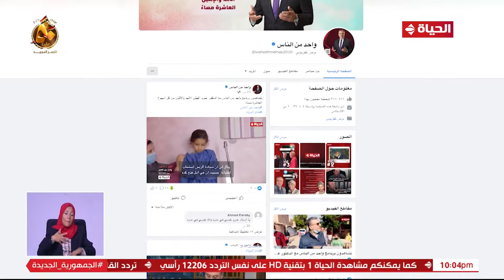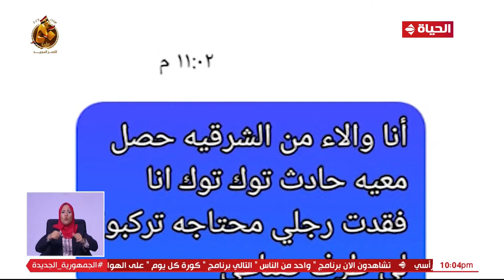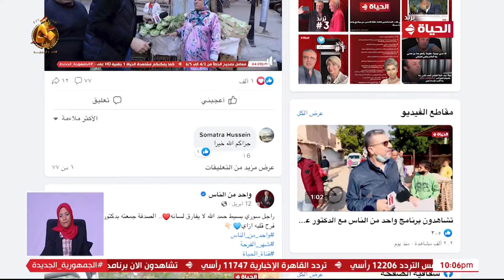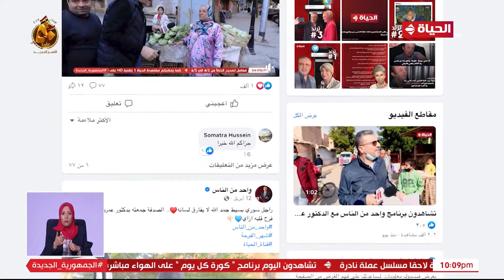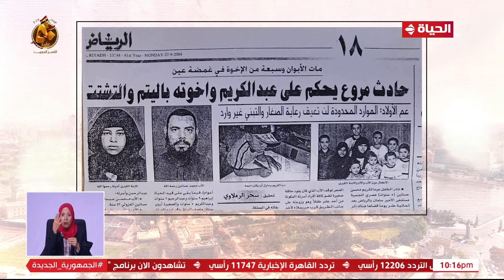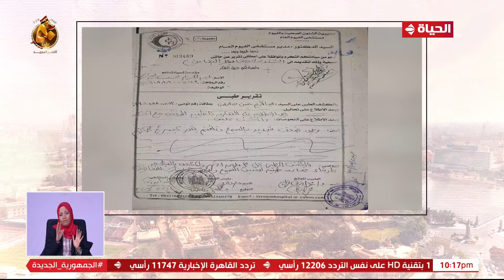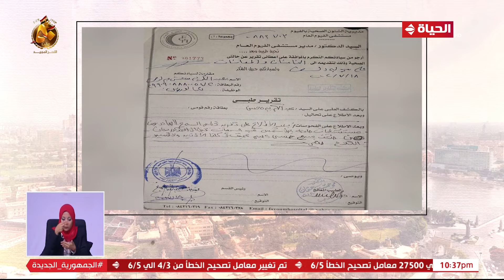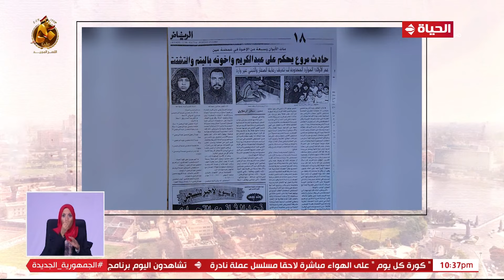عمرو الليثي || برنامج واحد من الناس - الحلقة الكاملة - 18 سبتمبر 2023